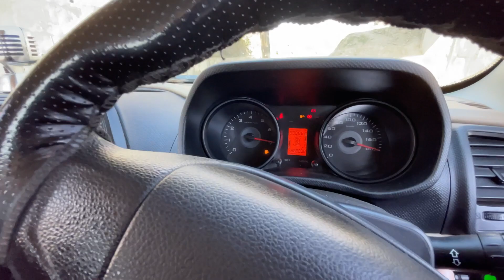TUV300 driving experience ❤️🥰🥰 mast gaddi ha🤭 owner satisfied with mahindra#viral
Songs used in this video
Falak tak chall
Duration-5.03sec